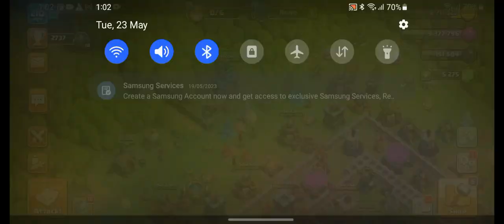Clash of clans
Clash of clans Night bes attack

Good